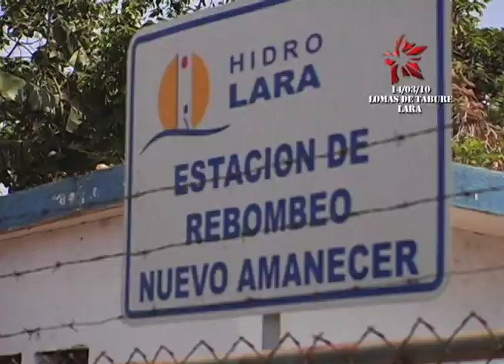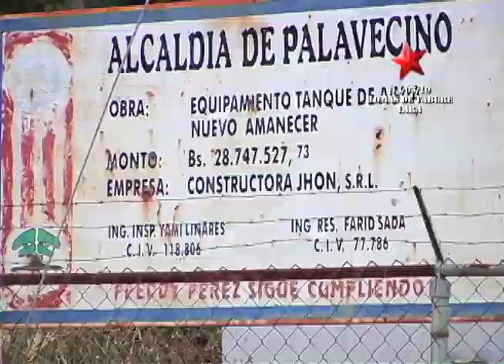problemas de agua en lomas de tabure lara avila tv